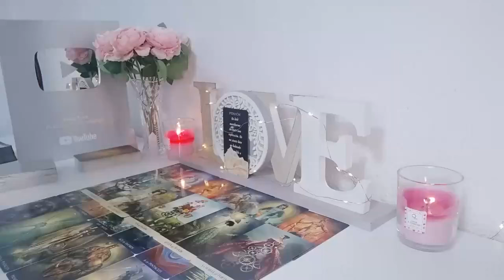PISCES❤️ Prepare Yourself for a VERY Intense Conversation. PISCES July 2024 Tarot Reading